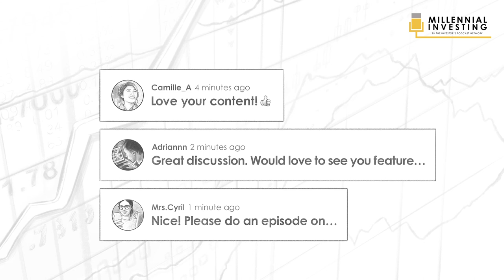Options Trading for Beginners w/ Tom Sosnoff (MI079)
On today’s show, I chat with Tom Sosnoff to discuss the ins and outs of options trading – how it works, some strategies for beginners, and the expected returns and risks. Tom is a well-known entrepreneur and options trader. He was the of Founder of Think or Swim, which he sold to TD Ameritrade, and is now the Founder of TastyTrade and TastyWorks, which he just recently, since this episode recording, sold for $1 billion.

IN THIS EPISODE YOU’LL LEARN:
0:00:00 - Intro
0:03:08 - What options trading is
0:06:05 - Implied volatility in options trading
0:10:04 - If you should be trading options
0:11:18 - When should you begin trading options
0:11:59 - Useful strategies for beginner options traders
0:27:53 - Returns and risks of options investing
0:31:33 - Why Buffett's options strategy isn't widely publicized